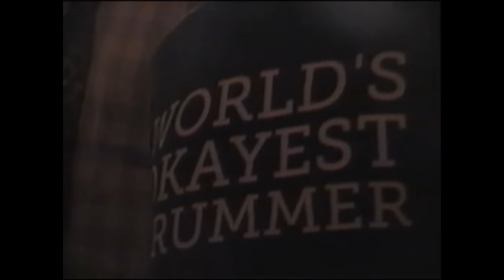Alaska - Shot Down The Moon - Milwaukee, WI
*Rare VHS Footage*
Psychedelic Screamo/Rock band from Las Vegas, Nevada.

Tyler Kawada
Joel Kirschenbaum
Cody Furin
Nick Strader